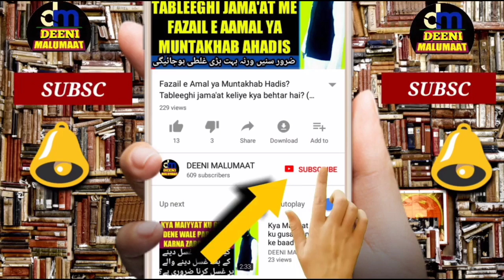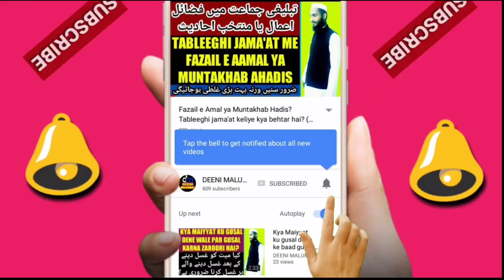Huzoor ke naam se Qurbani karna | Qurbani ke janwar mein ik hissa Nabi ke naam se | Qurbani Masaail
Qurbani ke janwar mein ik hissa huzoor aleihissalam ki taraf se karna zaroori hai kya? Kya ham Qurbani me ik hissa huzoor e paak ki taraf se kar sakte hain? Kya Nabi e kareem ke naam se Qurbani karna zaroori hai? Qurbani kiske naam par kare? Qurbani ke Aham masaail is video me bataya gaya hai,

Channel by

نمبر :- ٠٨٩٠٨٩٣٩٣٤٣

          دیوبند دیوبند